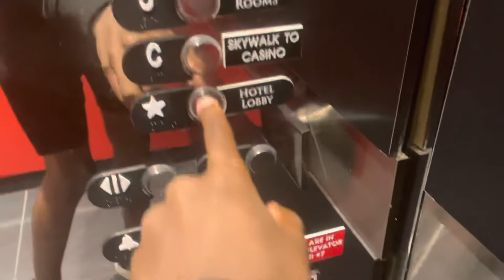Normal Elevator Otis at Detroit Hollywood casino Greek town valet hotel